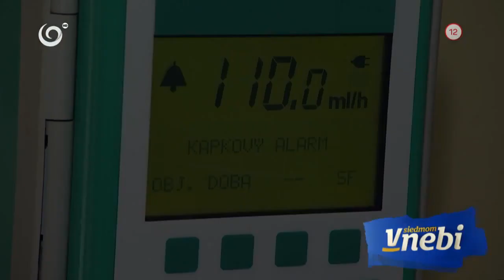Dianka trpí nevyliečiteľnou chorobou (V SIEDMOM NEBI)